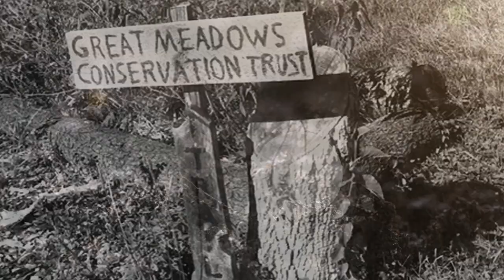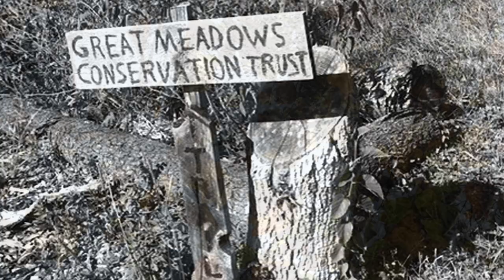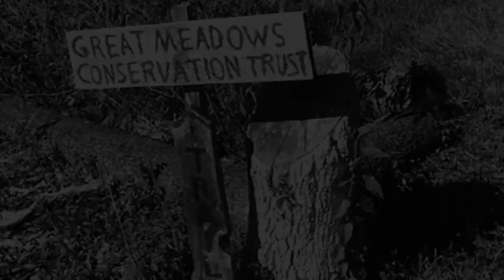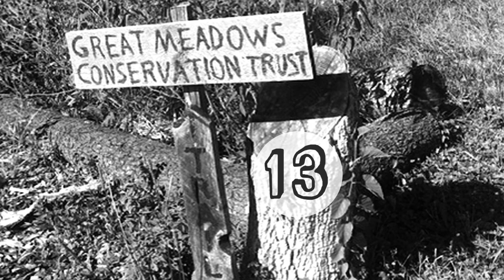Writing the Land: Margaret Gibson reads a poem for The Great Meadows Conservation Trust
A poem by Margaret Gibson called "Meditation on a Floodplain Meadow Lit and Shadowed by Sun and Cloud" written on behalf of The Wood Parcel, which is protected by The Great Meadows Conservation Trust in Connecticut. It appears in the anthology, “Writing the Land: Currents” (Northfield, MA: NatureCulture, 2023), which is part of NatureCulture’s Writing the Land project.

Writing the Land is a collaborative outreach and fundraising project for land protection organizations hosted by NatureCulture. Through our anthologies, poets help raise awareness of the importance of land conservation, ecosystems, and biodiversity.

Writing the Land is an attempt to honor nature and our relationship with it in a way that is as equitable and transparent as it is deep and entangled. As poets and advocates, we declare our intention that the scope of this project be as inclusive—to humans and places—as we hope the mantle of protection that land trusts offer can be. Our work in writing the land will never be complete but rather gains strength, depth, beauty, and energy from a multitude of voices.